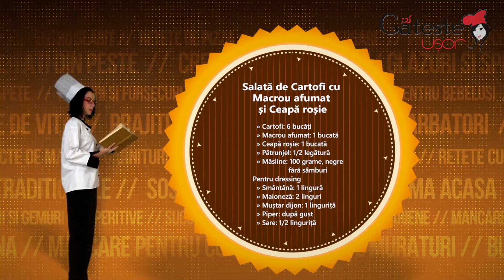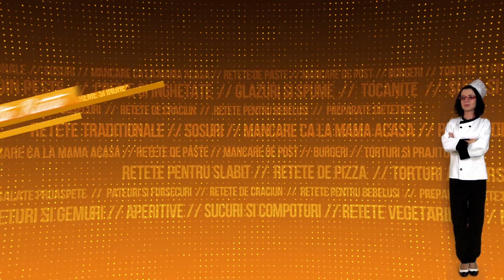Reteta de Salata de Cartofi cu Macrou Afumat si Ceapa Rosie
Cum se prepara Salata de Cartofi cu Macrou Afumat si Ceapa Rosie